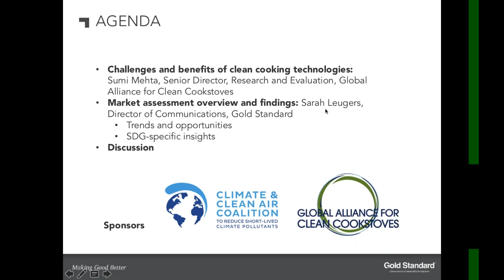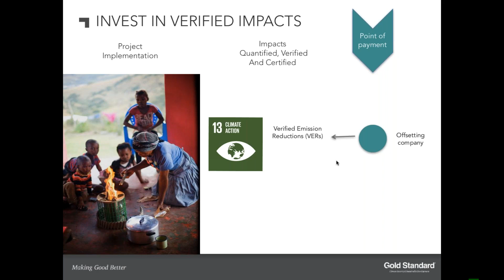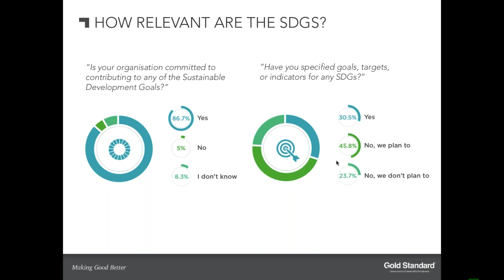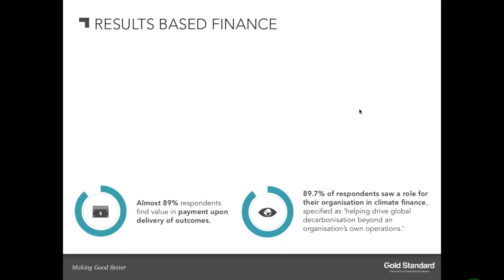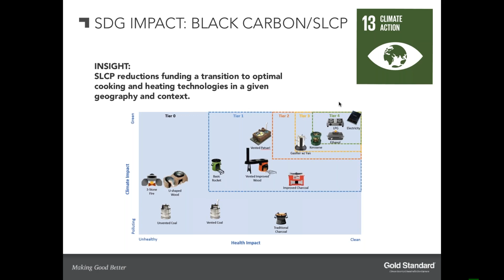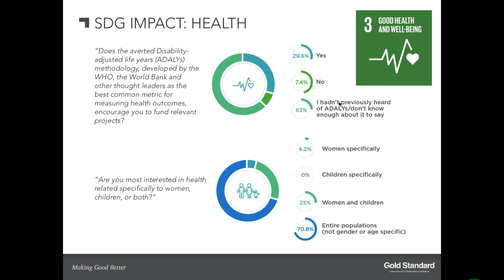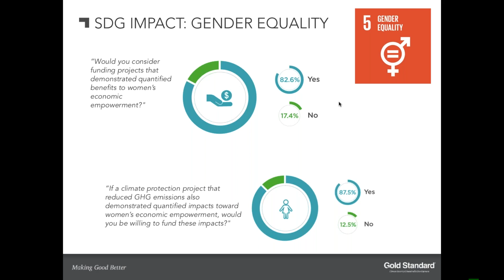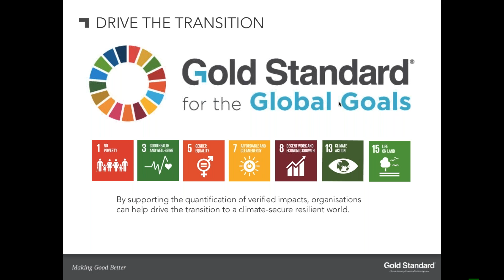Webinar: Market Assessment on funding SDG impacts from clean cooking, 5 Sept 2017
With support from the Climate & Clean Air Coalition and the Global Alliance for Clean Cookstoves (Alliance), Gold Standard led an assessment to understand the market potential for monetising the social and environmental benefits linked to clean cooking and heating interventions. This webinar, co-hosted with the Alliance, summarises the key findings.